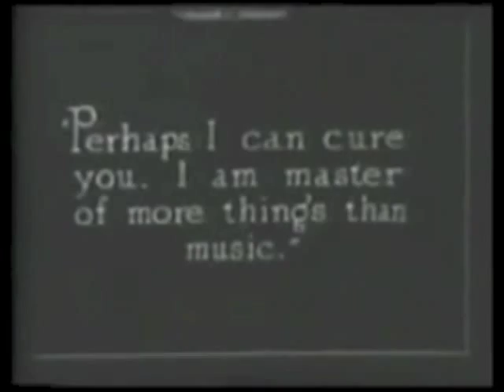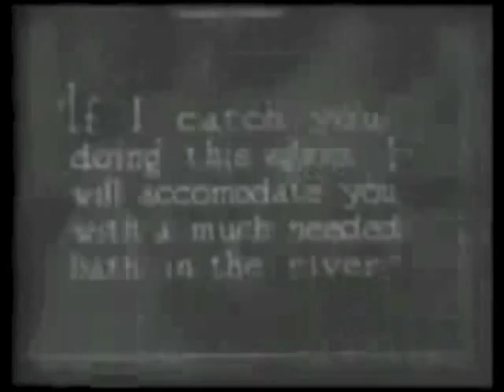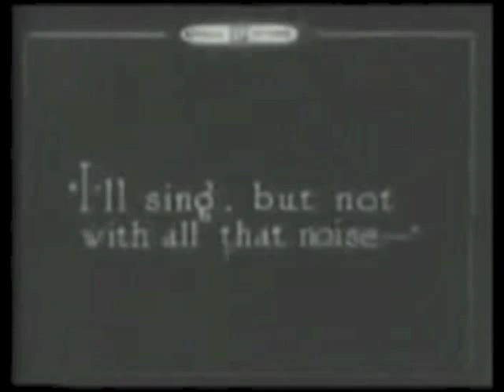Trilby (Maurice Tourneur, Usa, 1915)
Maurice Tourneur's film version of Du Maurier novel depicts the theater setting as dominated by the hypnotic apparatus - even though in a slight  different way than the original novel -. Therefore, thanks to this apparatus, Trilby's act of singing has an allucinatory effect over the audience.